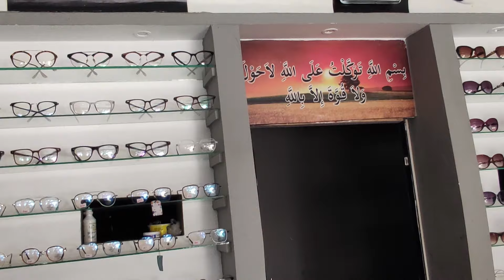my shop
my optical shop